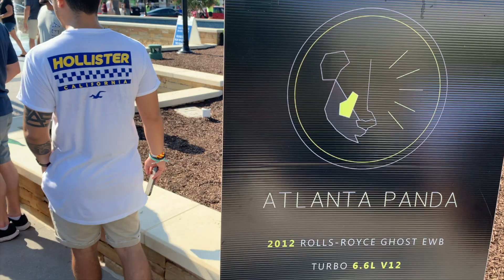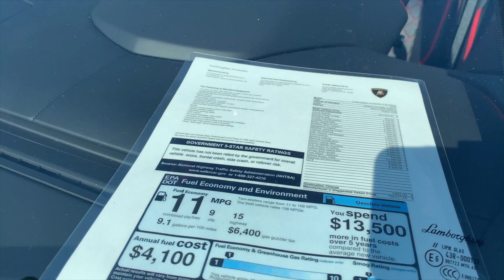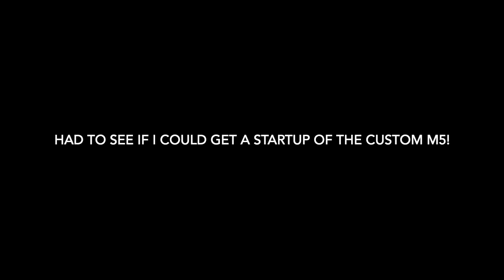THE HOTTEST WHIPS IN THE ATL!!! - FLICARGUY CAR MEETS ATL EDITION PT 2 VLOG 5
Part 2 of Caffeine & Exotics down in Atlanta.  I caught some exclusive stuff in this part of the video that you have to see!

All Beats Provided By Mairs Society 👇🏾